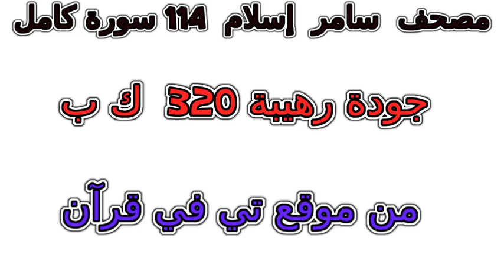سورة 001 الفاتحة تلاوة خاشعة من مصحف سامر إسلام